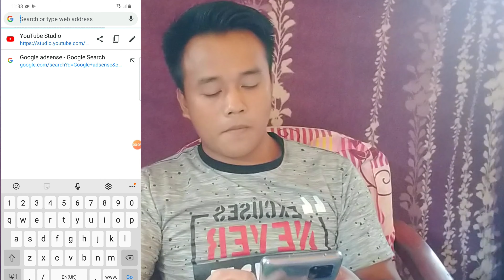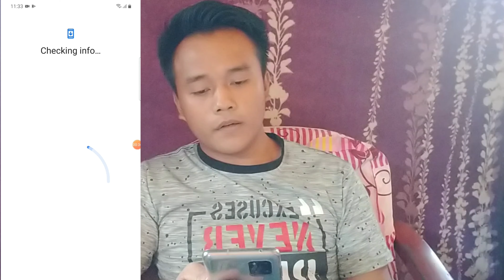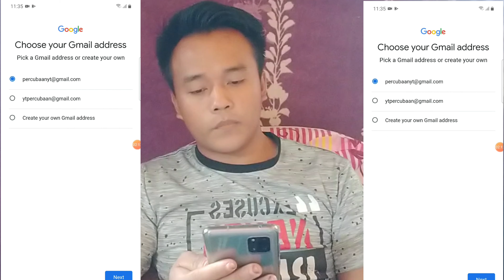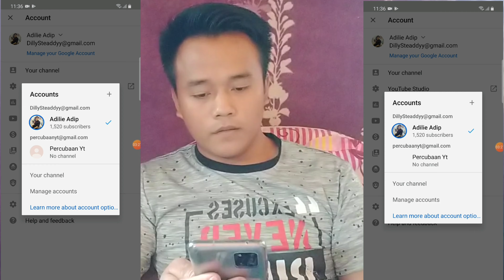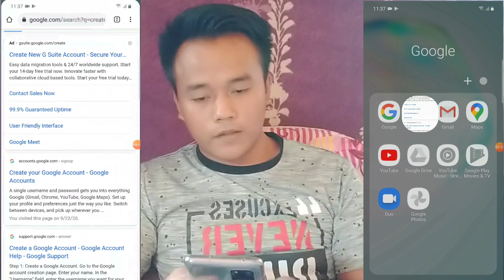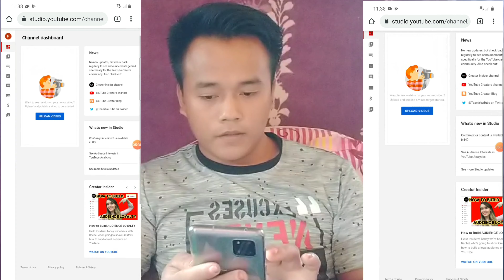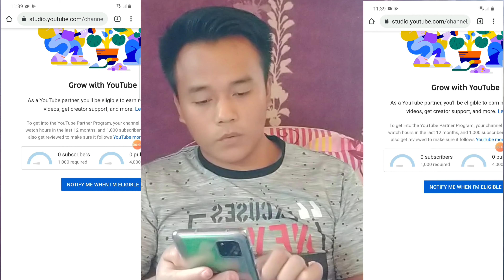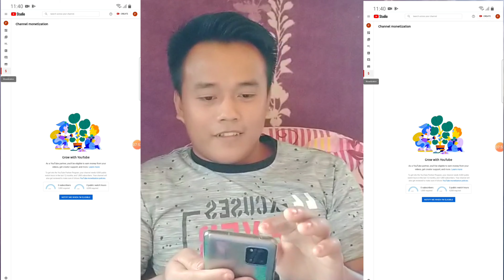Cara Membuat Channel YouTube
@Adilie Adip
berikut adalah cara mencipta channel youtube untuk pemula. saksikan la cara membuat channel youtube